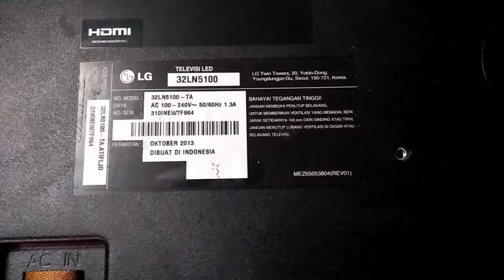Cara Memperbaiki TV LED LG Mati Total kena petir modif dengan gacun 5 kabel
cara memperbaiki tv lg 32 mati total dengan mengganti modul/gacun 5 kabel,service tv lg 32",ganti modul dengan gacun, cara pasang gacun 5 kabel